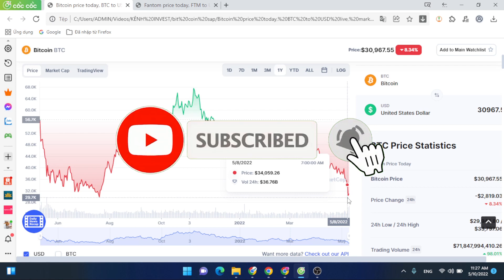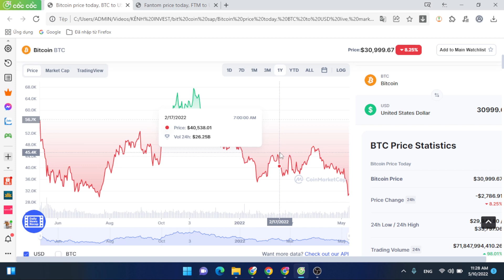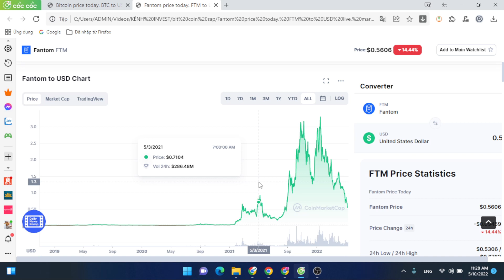BTC SẬP GIÁ SÂU NHẤT 2022| ETH SOLANA SẬP MẠNG VÌ QUÁ TẢI